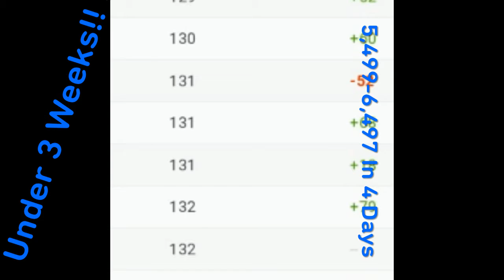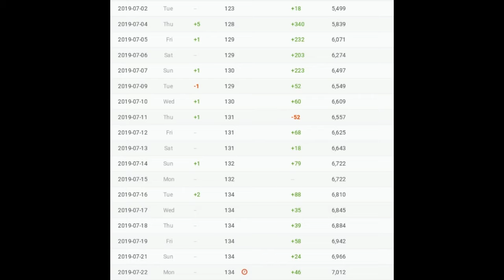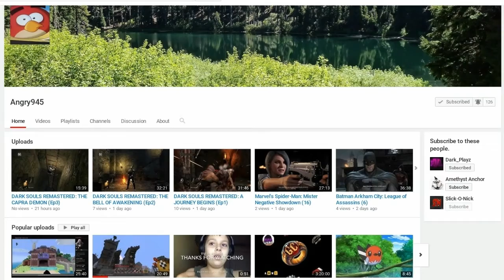7,000 Viewers ALREADY?!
HOLY CRAP It Happened SO Fast!!